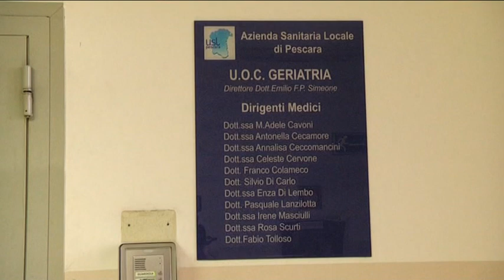Ospedale Pescara - Reparto di geriatria al collasso